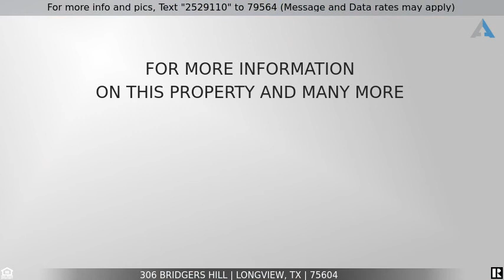Priced at $269,900 - 306 Bridgers Hill, Longview, TX 75604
Spacious and beautiful

Spacious and beautiful, this lovely home is conveniently located and  there is plenty of room for everyone. A formal dining, tall ceilings, a bonus room, tons of storage and much more.  This home is a must see!